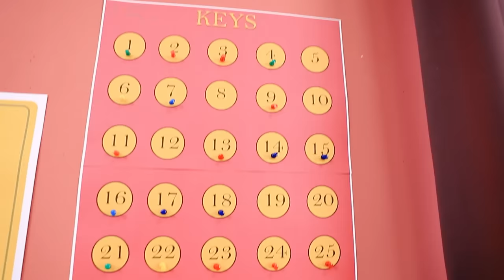Secret Bunk Bed In Backyard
Pinky and Sophie checked into the dorm and realized there was no room for them 😳The girls weren't desperate, and found a cool way out 🤩 What kind? Let's find out 😉